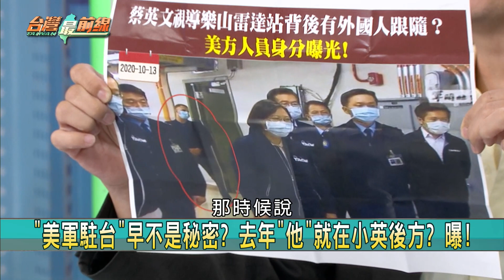形成對中包圍網！ 美軍秘密駐台曝 揭"綠扁帽"訓練！【台灣最前線 重點摘要】2021.10.29(6)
📌 罷林昶佐比刪Q容易? 林郁方曝選票結構 哪來自信?
📌 夜宿凱道當露營? 藍濫用集遊權? 還邀柯P睡一天?
📌 拚過4大公投再動員! 國民黨有實力兵分二路? 吹噓?
📌 換位置就換價值? 8年前的朱立倫"核四不應存在"?!
📌 蔡總統自爆美軍在台! 藍委跳腳:有些事能做不能講!
📌 蔡習會? 小英喊話坐下談 習會收到善意? 繼續戰狼?
📌 上任首記者會! 孫曉雅:美台關係"堅若磐石"! 打臉誰?
📌 狂批蔡沒做事! KMT攬功國防自主? 忘藍委砍預算?

【主持人】
       許仲江